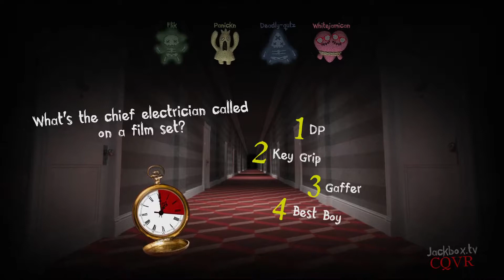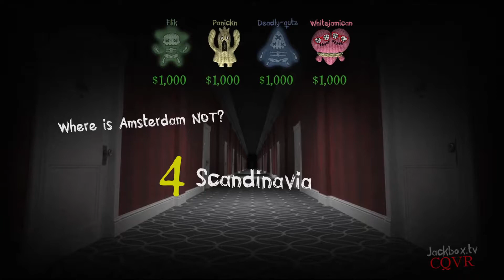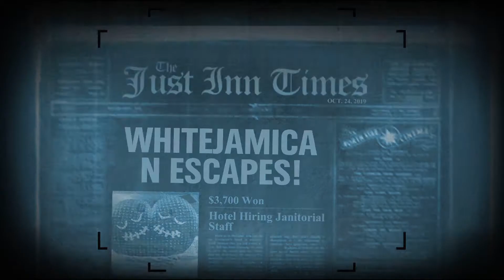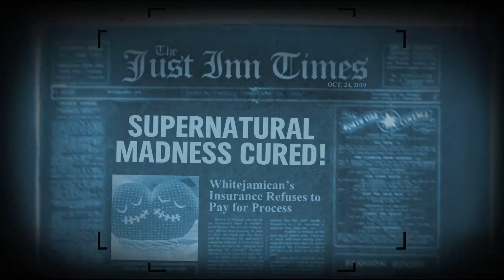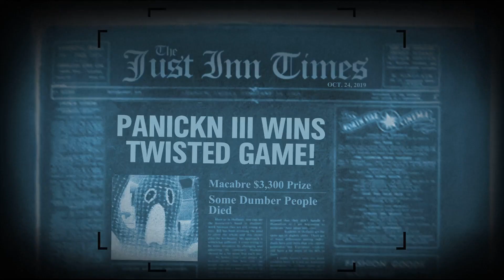Granpappy Jack's Glasses. Trivia Murder Party #4 Greywolf's Den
Chalices, mirrors, and Granpappy Jack's glasses gives WhtJamican his first victory.  Surprise finish in the 2nd game, leaves everyone shocked.  With each new video, the murder list will be posted and updated at the beginning.